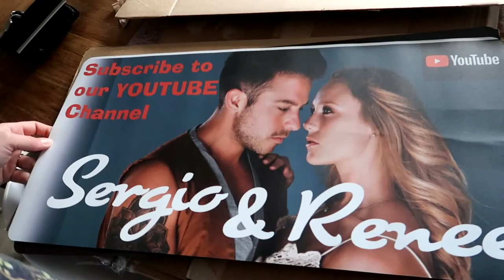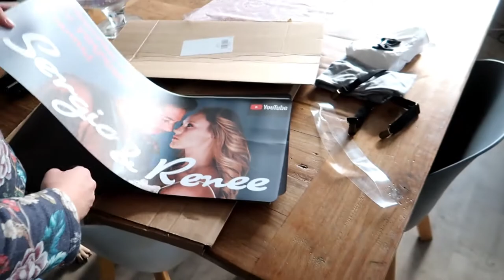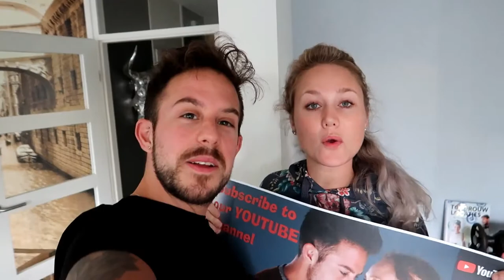Vlog || #108 || Helemaal stuk gaan